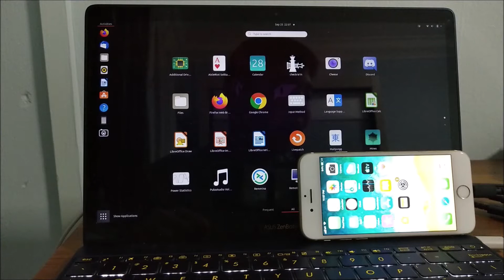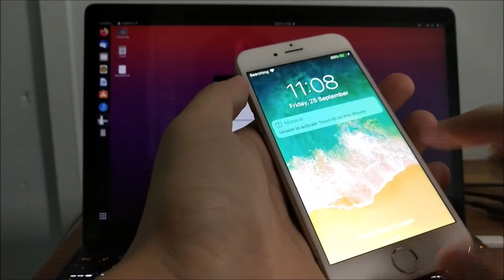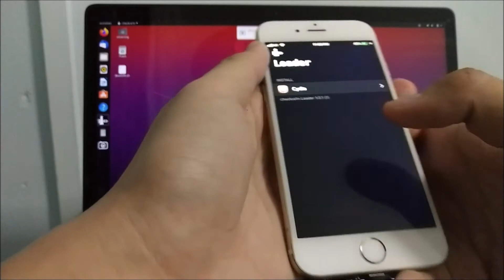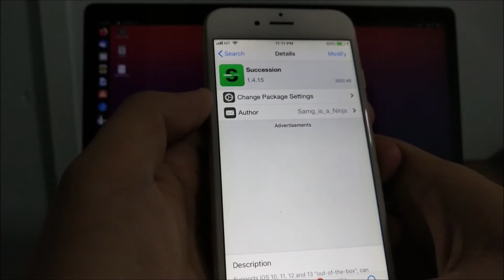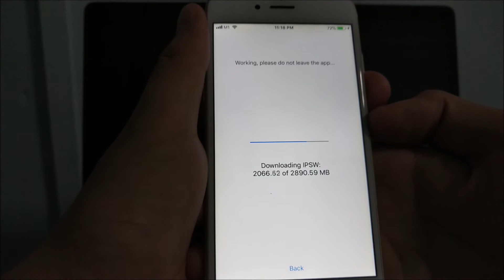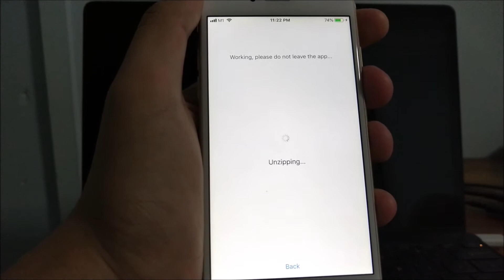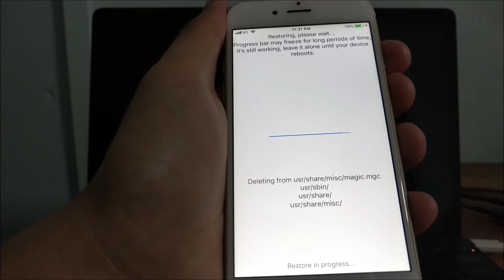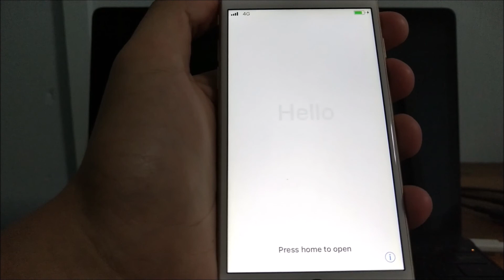Restore checkra1n compatible iPhone without updating with Succession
This is a video tutorial on how you can restore your checkra1n compatible iPhone using succession to maintain iOS version devices which doesn't support checkra1n on iOS 14 such as A10 and A11 devices